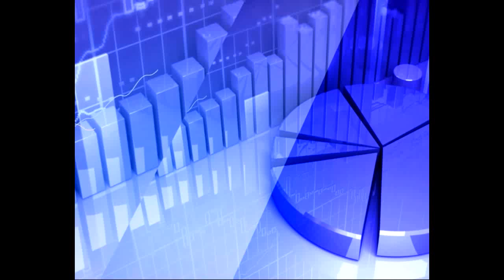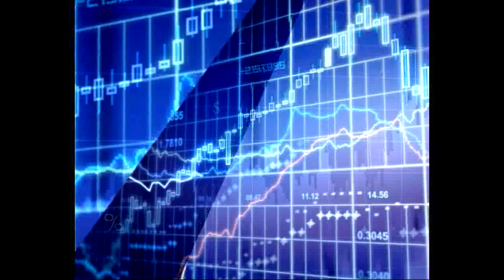29th January 2020 | TV5 Money Closing Report